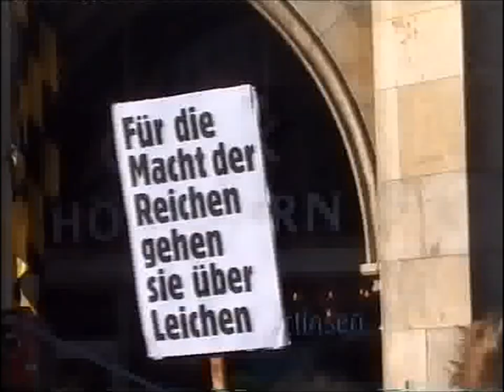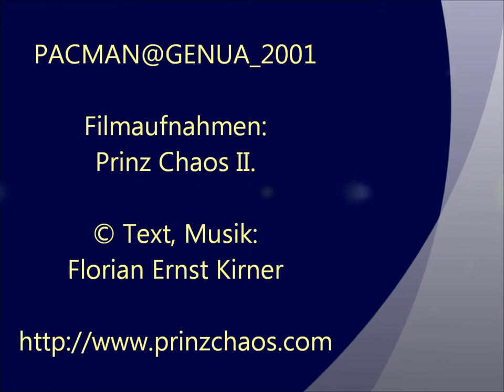Prinz Chaos II. @ GENUA 2001 • (mit Originalfootage)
PACMAN@GENUA_2001

Meine schwarze Narrenkappe hab ich verloren,
die mit dem silbernen Zwillingsgesicht.
Und den strassgrünen Steinen als glitzernde Augen
im Blut- und Tränengasnebel
im schönen Genua
(Im Sommer, in Genua Libera, Genua Libera)
Meer, Sommer, Sonne, Italien
Chilenische Nacht.

Im Pink-Siver-Block vor der Roten Zone
im Rock, als Ganesh, mit Kampf-Pokemon
Der Bastard führt 15.000 in die Schlacht,
Welle um Welle im Turm der Macht
zwei bleierne Augen,
suchen, suchen und finden
den Kopf von Carlo Guilani.

Und Blut in den Straßen von Genua
Genua Libera
Chilenische Nacht.

Die Musik stammt
von der CD "Prinz Chaos auf großer Fahrt"
© Florian Ernst Kirner (2004)

Original-Filmaufnahmen
aus Genua & München 2001: Prinz Chaos II.